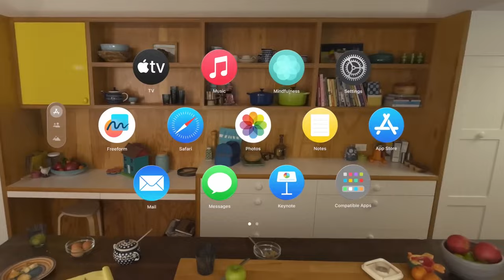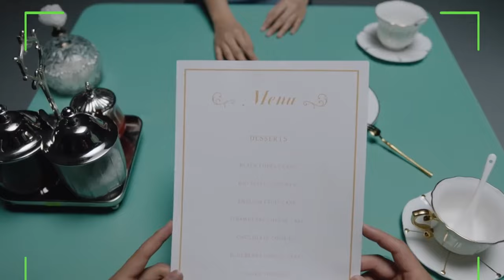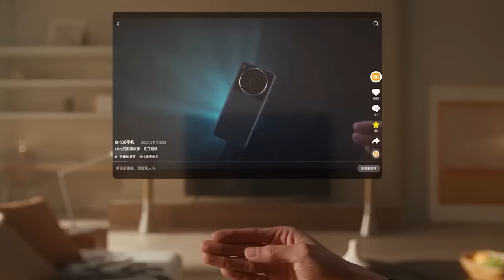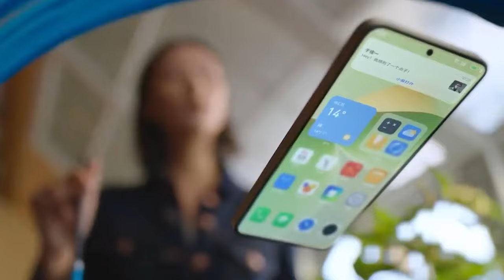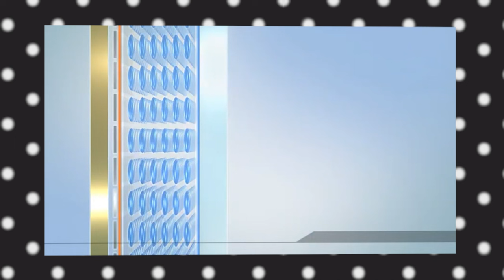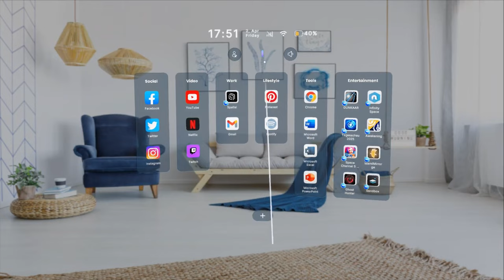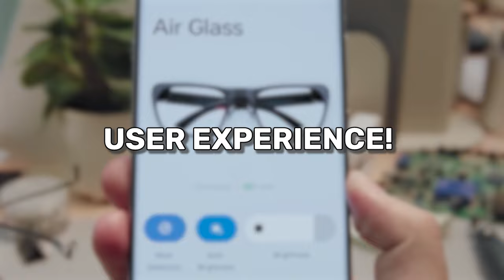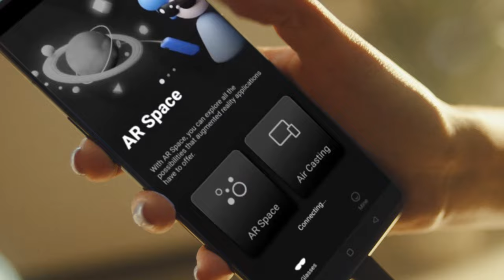How Smart Glasses are becoming the future billion-dollar industry?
Have you ever wondered how smart glasses are shaping the future? 🤔

Smart glasses are not just a futuristic gadget anymore; they're paving the way for a billion-dollar industry! With advancements in technology and a growing demand for wearable tech, smart glasses are set to revolutionize various sectors.

Do you want to create your own smart glasses apps?

➡️ Market Size:

The global smart glasses market is projected to skyrocket in the coming years. According to recent studies, it's expected to reach a staggering valuation of over $10 billion by 2025!

This growth is fueled by the increasing adoption of augmented reality (AR) and virtual reality (VR) technologies across industries such as healthcare, manufacturing, retail, and more.

Introduction to Smart Glasses (00:00 - 01:30)
Key Features of Smart Glasses (01:31 - 03:00)
The 3DF Headtracking System (03:01 - 04:30)
Future Prospects of Smart Glasses (04:31 - 06:00)
Augmented Reality with Smart Glasses (06:01 - 07:30)
Display Technologies in Smart Glasses (07:31 - 09:00)
Market Leaders in Smart Glasses (09:01 - 10:30)
Challenges and Conclusion (10:31 - 12:00)

➡️ Opportunities Abound:

The potential applications of smart glasses are virtually limitless. From enhancing productivity in the workplace to transforming the way we learn and interact with information, the opportunities are vast.

Imagine surgeons performing complex procedures with real-time AR guidance or field technicians accessing hands-free instructions while repairing machinery. The possibilities are endless!

🌐 Global Impact:

As the smart glasses market continues to expand, it's not just about financial gains. These innovative devices have the power to improve efficiency, safety, and accessibility on a global scale. Whether it's empowering individuals with disabilities or revolutionizing the way we connect and collaborate, smart glasses are poised to make a profound impact on society.

🚀 Ready to Transform Your Business?

Seize the opportunity to revolutionize your pharmaceutical business! Partner with IdeaUsher to create a tailor-made app that aligns with your vision and goals.

➡️ Why Choose IdeaUsher - -

Idea Usher (a top-rated company on Clutch and GoodFirms) has worked with 500+ clients from Fortune 500 companies like the Gold's Gym, Honda, and indie brands on hybrid app apps, mobile apps, and custom websites- enabling business growth for clients.

Our 200+ team houses developers, project managers, QA testers, and scrum masters with over 50000 hours of hands-on experience combined.

➡️ Ready to transform your digital vision into reality?

Book a Free Consultation with IdeaUsher, a top-rated app development service, and let our experienced team of developers, project managers, and QA testers bring innovation to your fingertips.